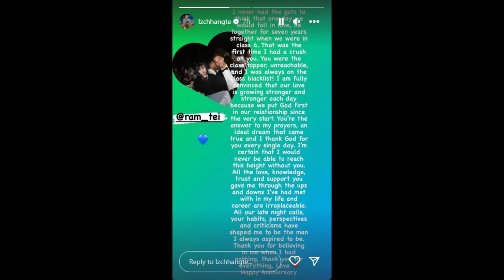Lz-a Chhangte Duhlai chu hei le...!